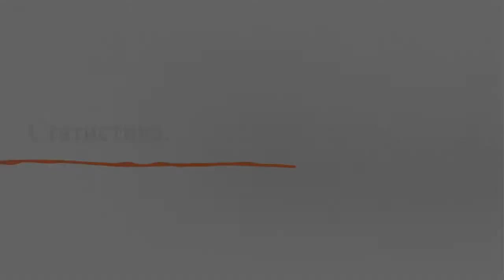«Цена вопроса»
Мария Мухина, главный редактор журнала «Бюллетень кинопрокатчика»